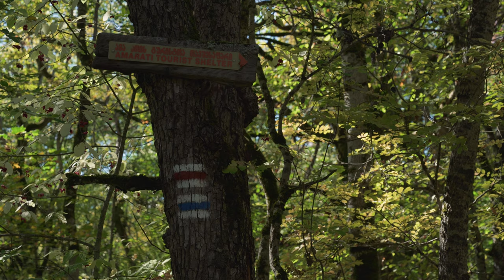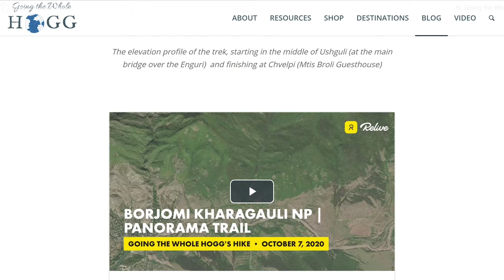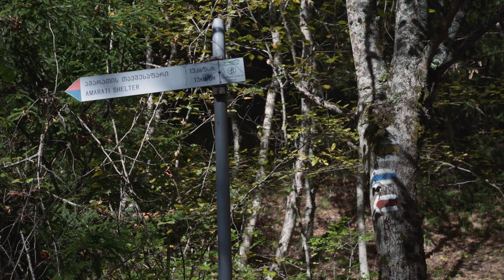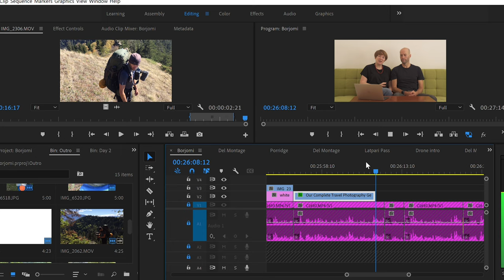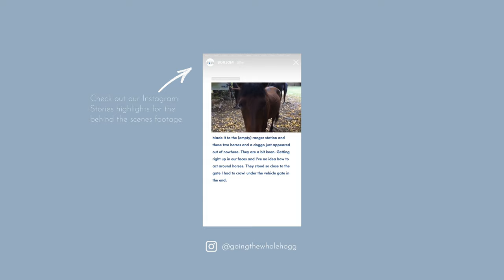3 Day Borjomi-Kharagauli NP Hike, Georgia (Silent Hiking + Guide)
➤ BORJOMI PANORAMA TRAIL HIKING GUIDE

This video is split into two parts, first our hike on the Panorama Trail (with no dialogue), followed by a chat about the hike and our Borjomi NP travel tips.
➤ JUMP AHEAD TO OUR BORJOMI HIKE INFO 15:31

Subtitles are available in English and Georgian.
სუბტიტრები ხელმისაწვდომია ინგლისურად და ქართულად

We hiked the Panorama Trail in Borjomi-Kharagauli NP over three days in the second week of October, keen to enjoy some Autumn colours on the hillsides. The trail itself is only 2 days, but we added an extra day hike in the middle and spent two nights camping at Amarati Tourist Shelter in order to prolong our time in the mountains.

The scenery in the Lesser Caucasus is quite different to that of the Greater Caucasus. The views we had on days two and three of this hike were fantastic, with the Greater Caucasus Range spread out in the distance, including Mt Kazbek and Ushba, and layer upon layer of mountains surrounding us.

For full hike details, including our GPX track download, a detailed map, and breakdown of the trek, check out our complete guide over on the blog We also discuss our experience on the trail and share 3D route maps in the second half of this video.

Happy Hiking!

FILM CHAPTERS
➤ PART ONE (SILENT HIKING):
00:00 Intro
00:42 Day 1 Atskuri to Amarati Shelter
06:20 Day 2 Side Hike to Mt Megruki
11:00 Day 3 Amarati Shelter to Atskuri
➤ PART TWO (HIKING GUIDE):
15:31 Borjomi NP Overview
16:16 Panorama Trail Practicalities
18:15 Hike Overview
19:20 Day 1 Overview
21:01 Day 2 Overview
21:39 Day 3 Overview
24:14 Thoughts About Borjomi Hiking
25:05 What To Pack
26:00 Our Filmmaking Gear
26:51 Outro and BTS Info
27:51 Del Comedy Montage

Main Lens
Second Lens
Third Lens

Some of these links are affiliate links which means that if you purchase a product or service via these links, we may earn a small commission at no extra cost to you. This helps offset the cost of running our blog and creating videos. Plus, it keeps us travelling so that we can continue to produce great content for you. We greatly appreciate your support!